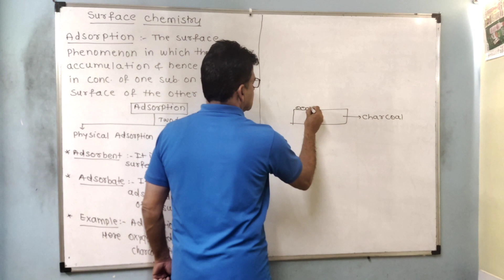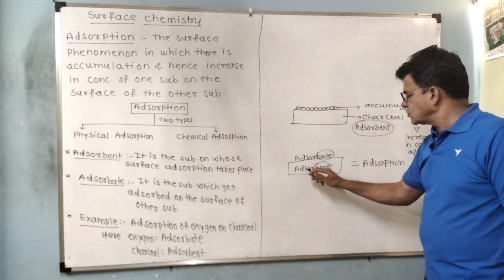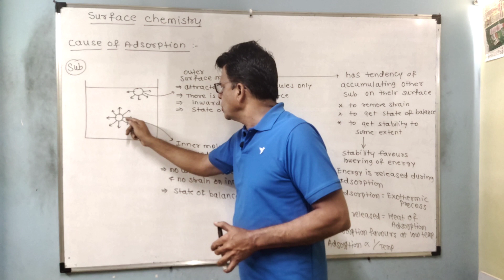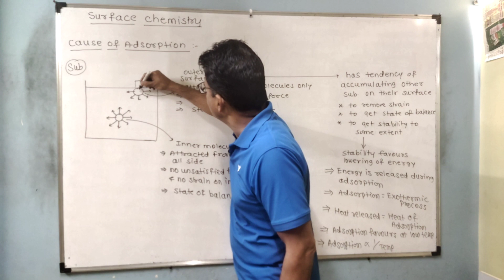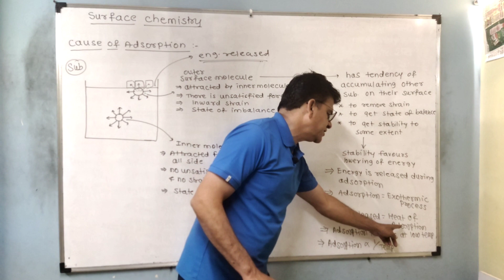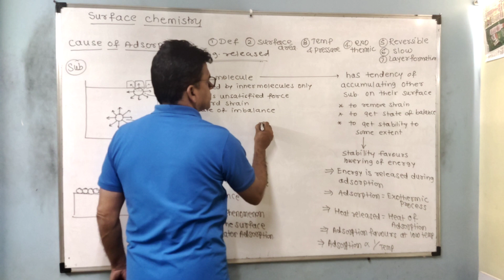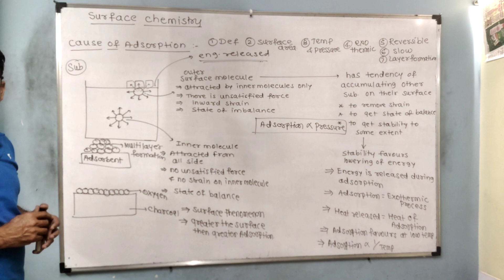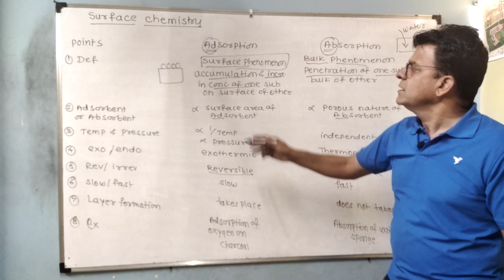Surface Chemistry (Adsorption &Collides) Lecture 1 Adsorption,Cause of adsorption, Absorption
Surface Chemistry (Adsorption &Collides)
 Lecture 1
Adsorption,Cause of adsorption, Absorption by Sanjay Herambh Deval